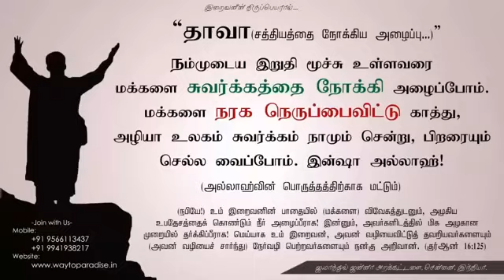குர்ஆனும் பைபிளும் முன்னால் கிருஸ்தவர் எட்வர்ட் எபினேசர்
சகோதரர் தாரிக் இஸ்மாயீல் முன்னால் எட்வர்ட் எபினேசர்

Jamathul jannah trust

டாக்டர் ஜாகீர் நாயக் தமிழ் பயான்கள்